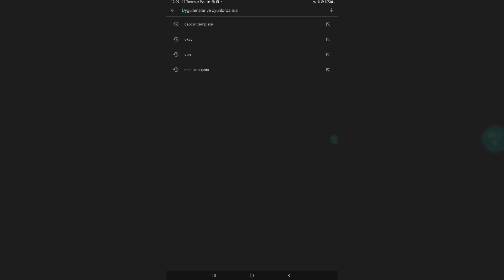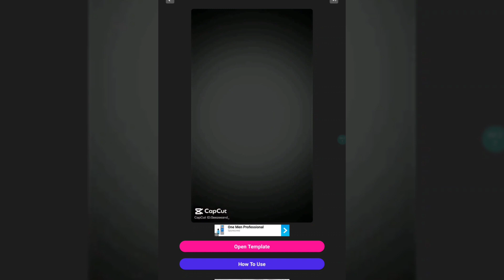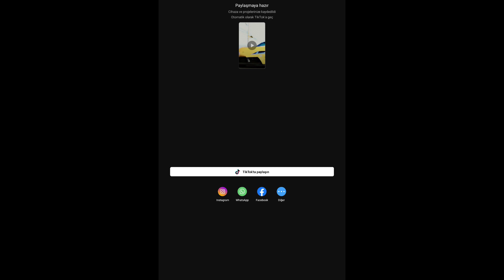CAPCUT ŞABLON NASIL YAPILIR ? | CAPCUT TUTORIAL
Capcut'ta nasıl şablon yapıldığını gösterdim ve kısaca anlattım sardırmadan videoyu atlamadan sonuna kadar izlerseniz ne bi hata alırsınız veya kafanızda soru işareti kalmayacaktır iyi seyirler iyi eğlenceler dilerim.